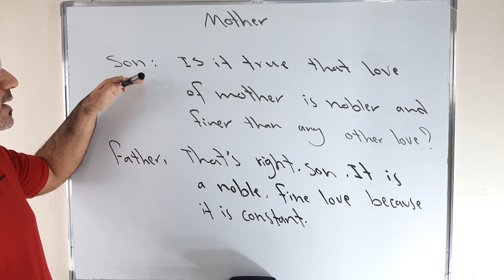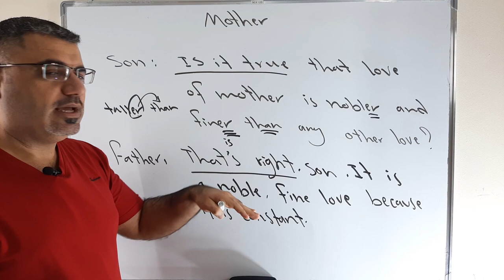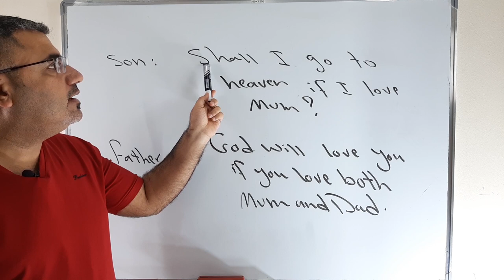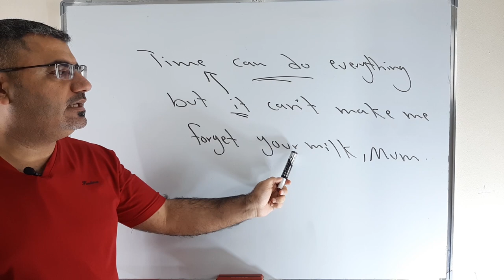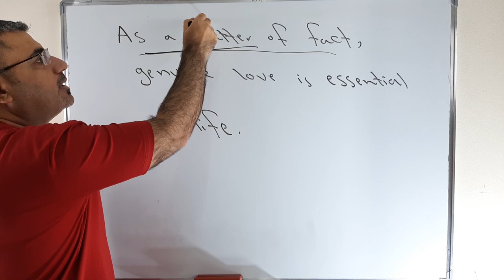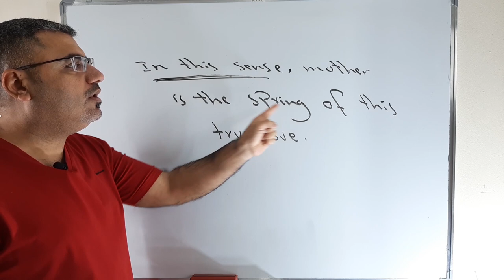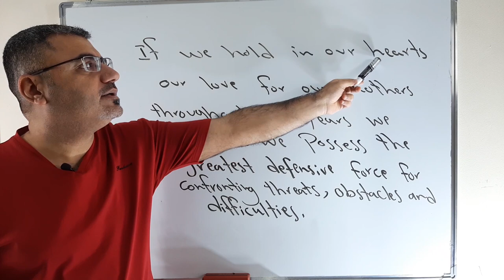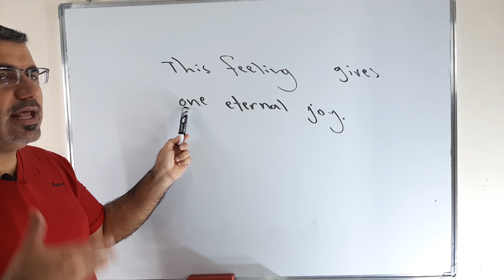تعلم محادثة وكتابة عن الحب الصادق حب الأم في الانجليزية|mother is the spring of true essential love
نتعلم في هذا الفيديو عن حب الام من خلال محادثة بين الاب والابن ونتعلم جمل وتراكيب للحديث عن حب الام وبعض الكلمات والملاحظات التي ممكن ان تطور من لغتنا الانجليزية  true love mother يرجى الاشتراك بالقناة ودعمها ونشرها بين الاصدقاء